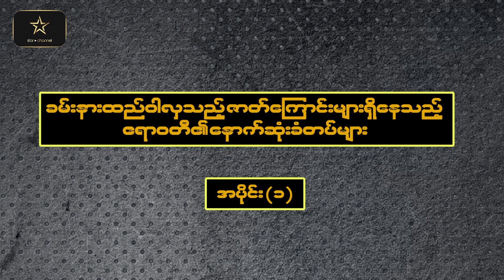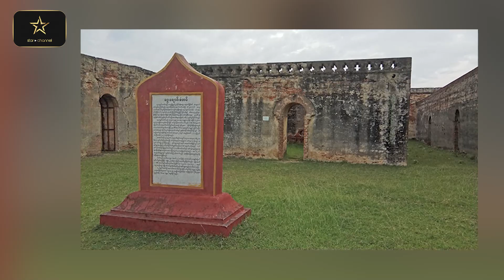ခမ်းနားထည်ဝါလှသည့် ဇာတ်ကြောင်းများ ရှိနေသည့် ဧရာ၀တီ၏ နောက်ဆုံးခံတပ်များ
အင်္ဂလိပ် မြန်မာ တတိယစစ်ပွဲမှာ အင်္ဂလိပ်တို့က မြန်မာတို့ကို အပြင်းထန်ဆုံး အခက်ခဲဆုံးနှင့် နောက်ဆုံးတိုက်ခိုက်ခဲ့ရတဲ့ဆိုတာကို မြန်မာကသိသလို ကမ္ဘာကလည်း သိကြပါတယ်။ အဲ့ဒီ့တိုက်ပွဲနှစ်ခုကိုပြောရမယ်ဆိုရင်  မကွေးတိုင်းဒေသကြီး ဧရာဝတီမြစ်၏ အရှေ့ဘက်ကမ်းနှင့် အနောက်ဘက်ကမ်းတို့တွင် ဓားလွယ်ခုတ် အနေအထားရှိနေသည့် ဂွေးချောင်းခံတပ်နှင့် မင်းလှခံတပ်တို့မှာ ဖြစ်ပွားသွားခဲ့တာပါ